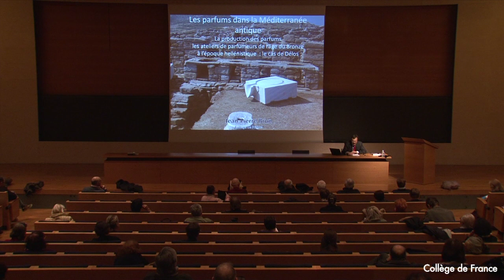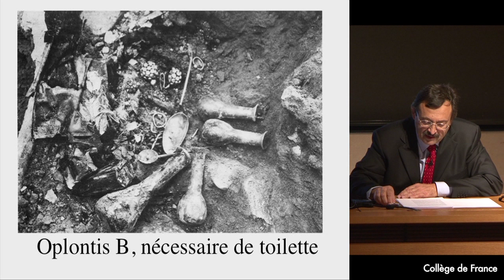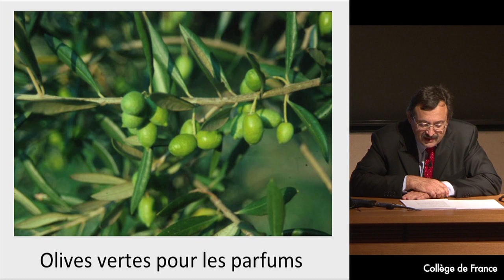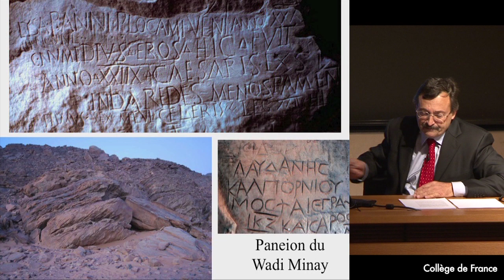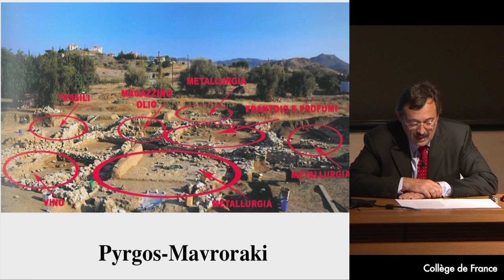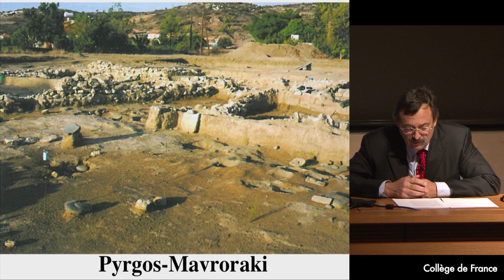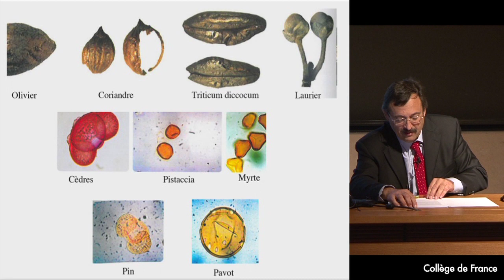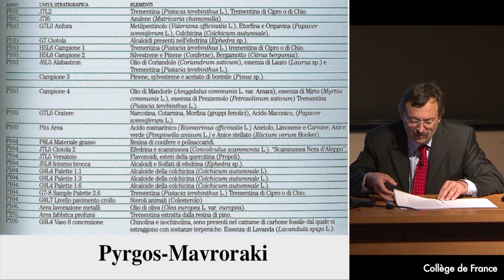La production des parfums dans l'Antiquité (4) - Jean-Pierre Brun (2012-2013)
Enseignement 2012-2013 : La production des parfums dans l'Antiquité
Cours du mercredi 14 novembre 2012 : Archéologie de la production des parfums à l'époque grecque. Le cas de Délos 1/2

Intervenant(s) : Jean-Pierre Brun, Collège de France